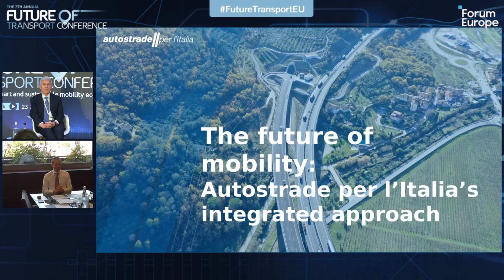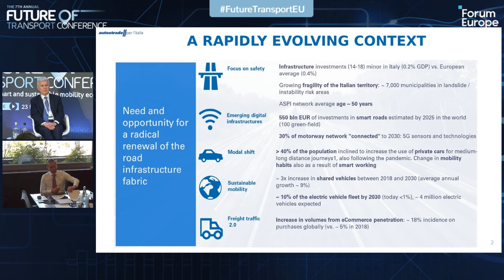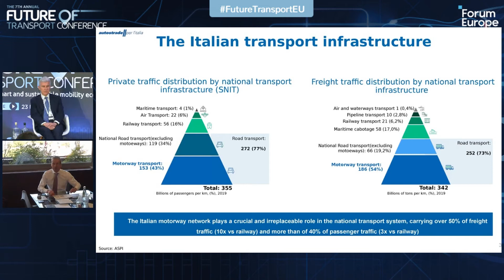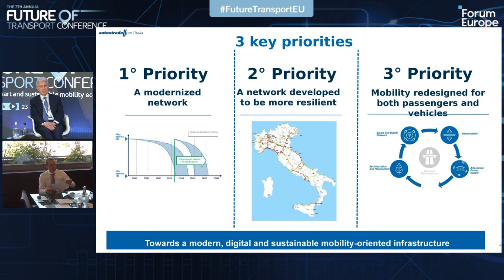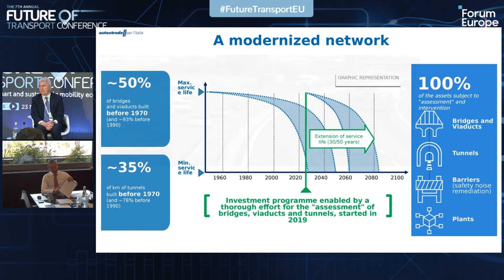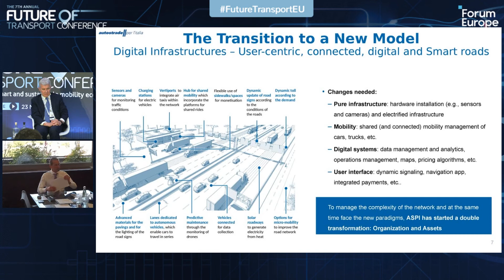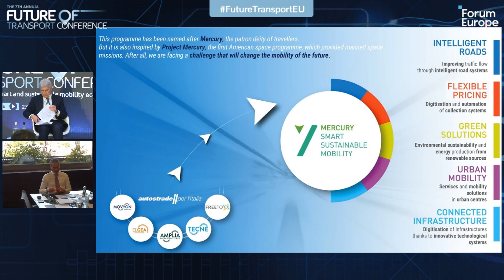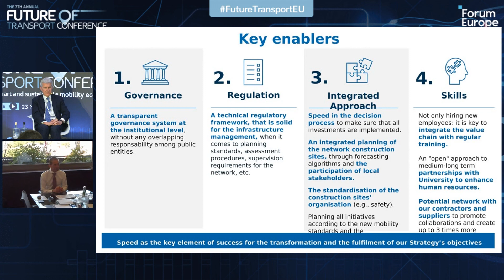Opening Keynote Session